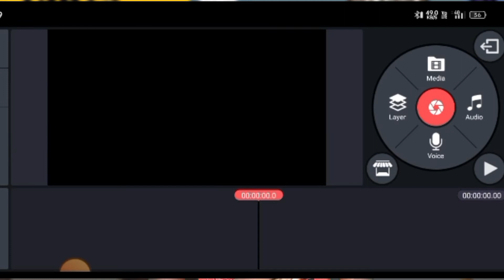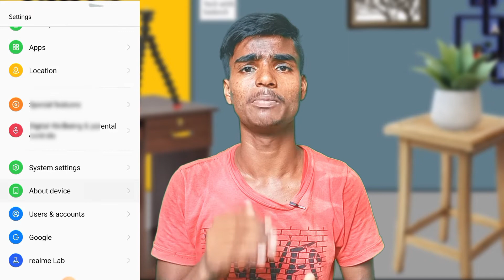Kinemaster Not Open Problem Solve ||Kinemaster Open kyo nahin ho raha hai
about this video 👇
so hello doston aaj kee iss video me mai aap sabhi ko batane wala huu kee agar aapke phone me bhi kinemaster open nahi ho paa raha hai too aaj ka ye video dekhkar aap apna problem 100% solve kar sakte hoo
                                         Dosto agar aapko iss video se thoda sa bhi help Mila hoo too video ko like aur saath hee hmare channel ko bhi subscribe kaar Lena kyoki aaplog samjh sakte hoo ek video ko bnane me kitna jyda mehnat lagta hai

Your Queries 👇
Kinemaster Faild to  start several times
kinemaster Faild to start several times restore it by clearing it's history
kinemaster Faild to start problem
kinemaster Faild to start
kinemaster Faild to start several times problem
kinemaster open kaise kare
kinemaster not open problem
kinemaster not working
kinemaster not open
kinemaster
kinemaster not open problem 2022
kinemaster not open update problem
kinemaster no open
kinemaster app not open problem
kinemaster open kyo nahi hota
how to download kinemaster without watermark in Android new version
how to download kinemaster Pro without watermark in hindi
how to download kinemaster mod apk
how to download kinemaster without watermark in hindi
kinemaster download kaise karen
kinemaster download link 2022
kinemaster download without watermark android
kinemaster download link no watermark
kinemaster download no watermark

Mai Ye Sab Chije Use Kart huu
Boya mic

My Tripod Stand

My green screen parda